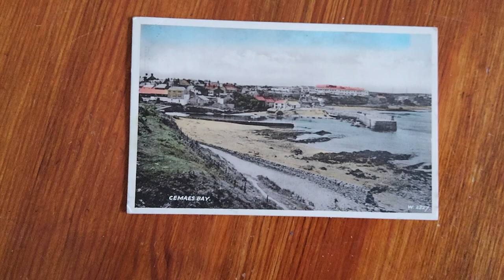postcard used Cemaes bay 1950s